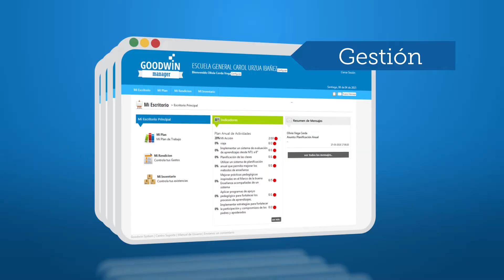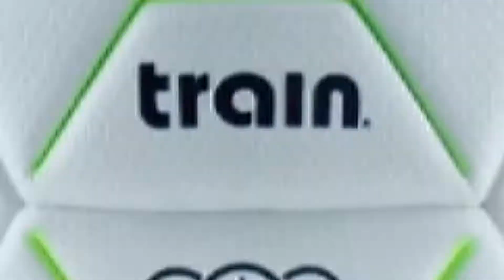REEL MOTION GRAPHICS Manolo Bravo ANMTS 2022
Acá les dejo la presentación o reel Motion Graphics de este último tiempo.